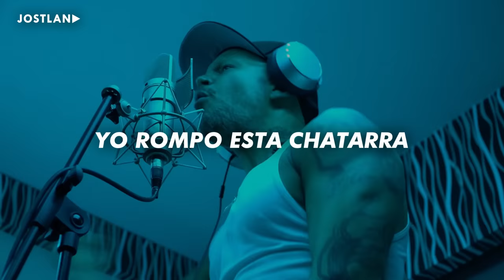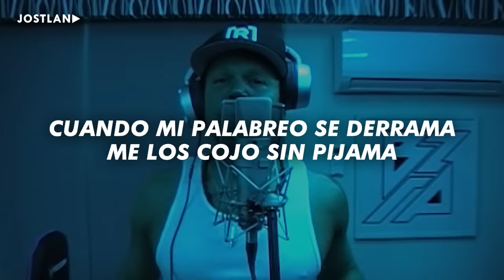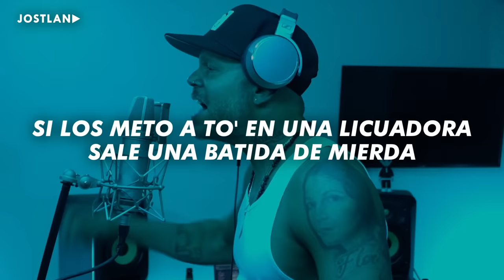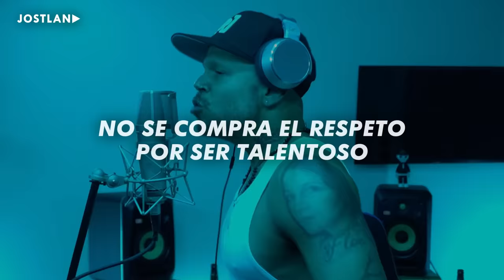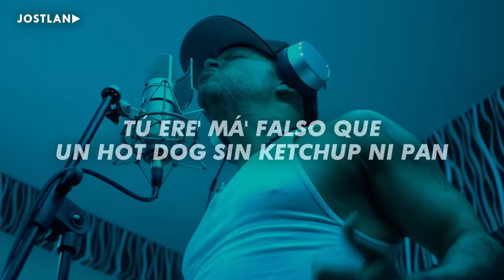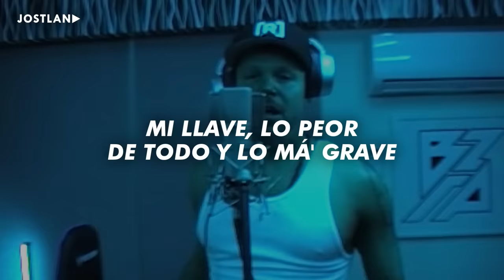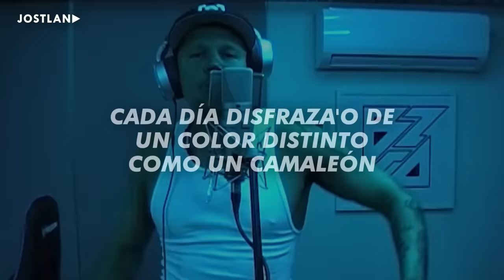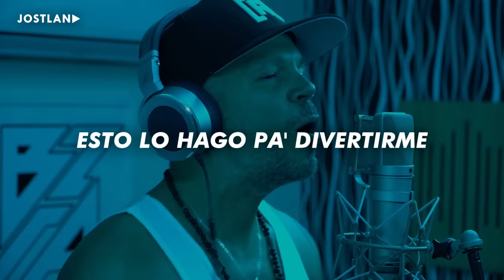RESIDENTE || BZRP Music Sessions #49 (Letra) | esto lo hago pa' divertirme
👤 Artista | RESIDENTE & Bizarrap
💿 Canción | BZRP Music Sessions #49

[ Tags ]